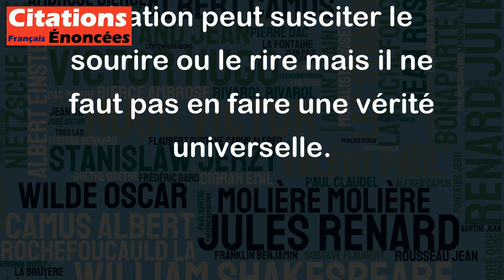On change plus facilement de religion que de café. - Georges Courteline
Cette citation de Georges Courteline est une expression humoristique qui suggère que les gens sont davantage attachés à leur café préféré qu'à leur religion. Elle met en évidence la place importante occupée par les habitudes et les préférences dans notre vie quotidienne.
Cependant, il ne faut pas prendre cette citation au pied de la lettre. En effet, changer de religion est un choix personnel qui peut impliquer des raisons profondes et des questions de foi importantes. Il est donc peu probable que les gens changent de religion de manière aussi facile que de boisson.
En fin de compte, cette citation peut susciter le sourire ou le rire mais il ne faut pas en faire une vérité universelle.